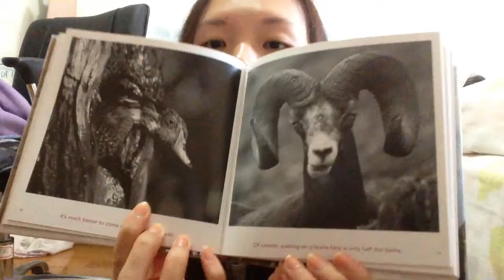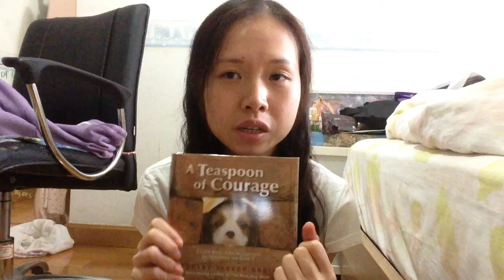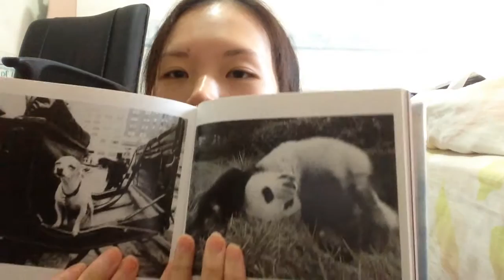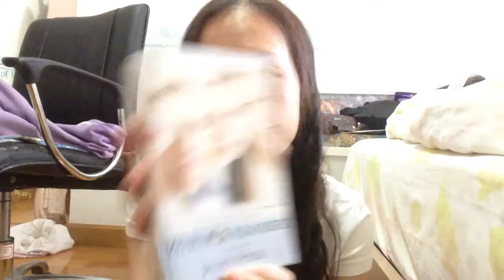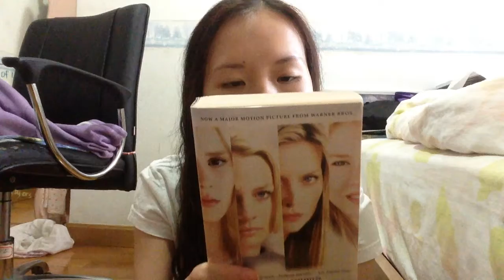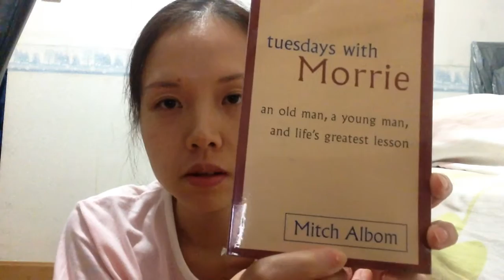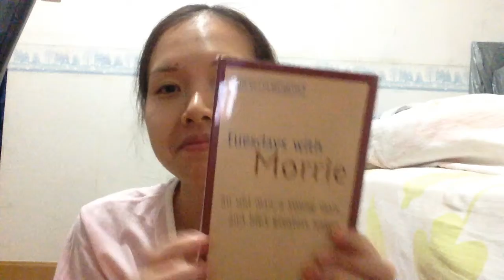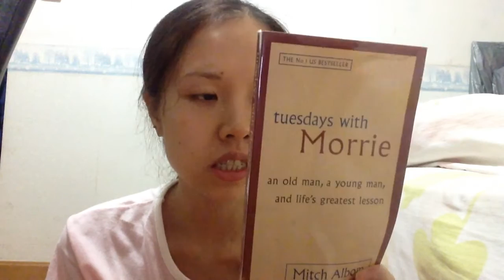BookNerd General 01 - White Oleander & 2 others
Books:
 A Teaspoon of Courage;
White Oleander, Janet Fitch;
Tuesdays with Morrie, Mitch Albom